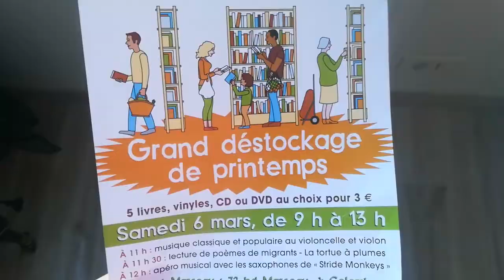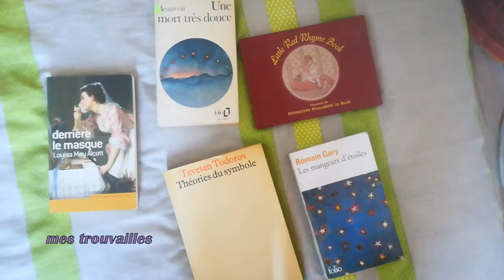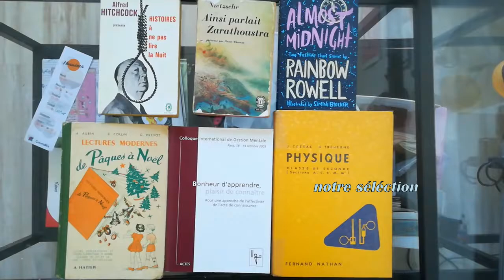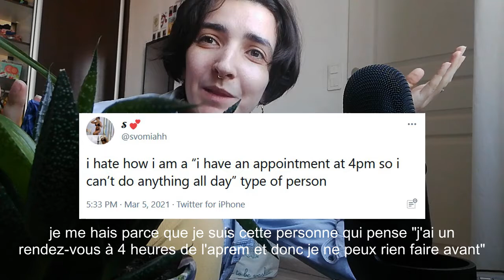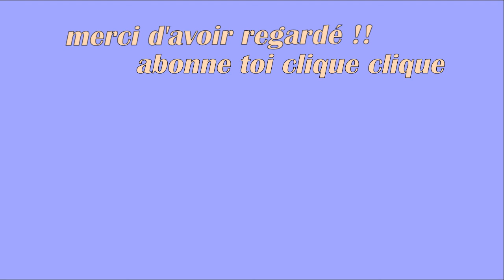vlog de règles (partie 2) : paracétamol and co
hello there

je reviens en 2021 avec un petit (non) vlog en deux parties sur mes règles
j'ai le syndrome des ovaires polykystiques ce qui rend ces périodes difficiles, je suis sous pilule depuis des années ce qui me permets d'être moins gênée (en gros je peux faire des trucs. un peu)
je parle de mes pms, de rendez-vous gynéco et de traitements, de mes protections, de ce que je fais pour me soulager et pour continuer à vivre à peu près normalement, je raconte surtout ma vie quoi.

articles sur le “cycle syncing” (à prendre avec des pincettes)

lien vers le podcast “Ménopause pour tout le monde” de La Série Documentaire

bisous bisous

venez sur twitter!! @ieltonjaune